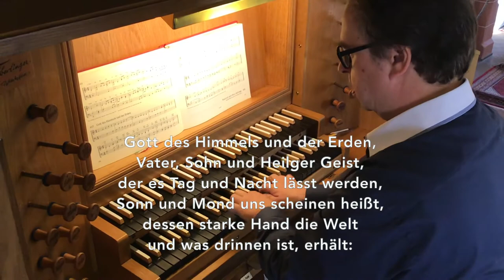Videogottesdienst zum Sonntag Quasimodogeniti am 19. April 2020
Gottesdienst aus der Ev. Kirche  in Guldental  - 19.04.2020
Liturgie: Prädikant Manfred Zuzak
Orgel: Prof. Thorsten Mäder

Besuchen Sie uns auch im Internet:
Ev. Kirchengemeinde Guldenbachtal